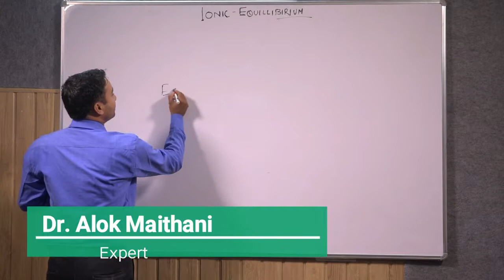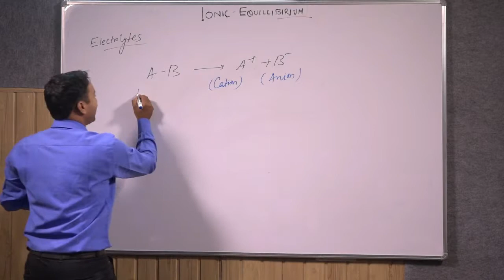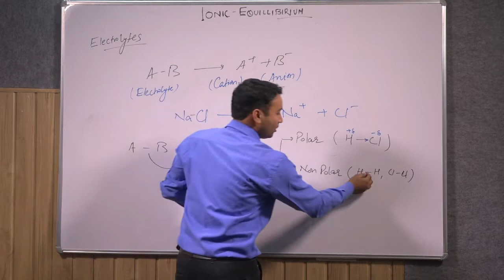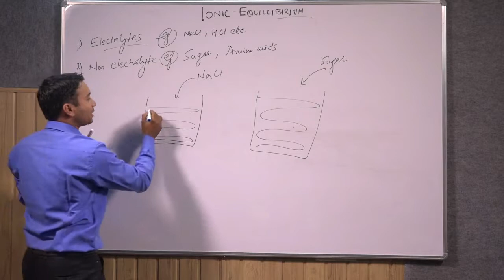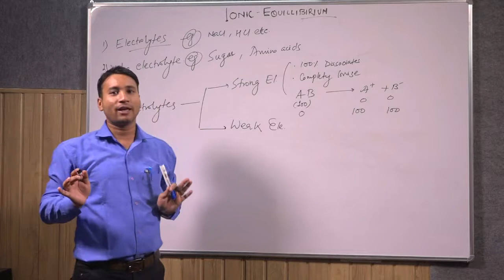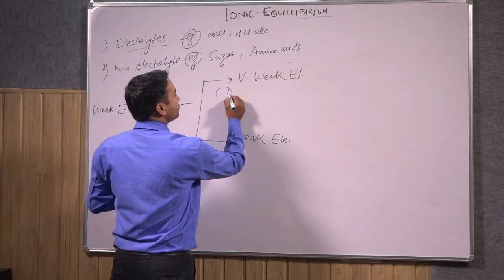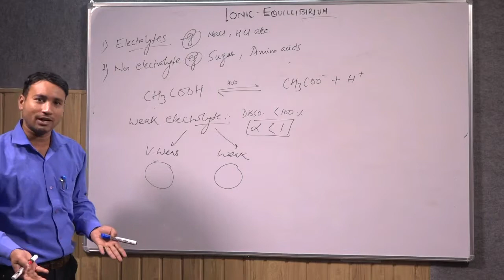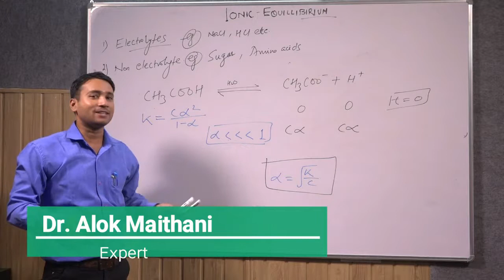Ionic Equllibirium Part 1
IONIC EQUILLIBRIUM
It is a state in which the reactants and products are in balance with each other.
Electrolytes
The substance that dissociate into ions in a solution is called an Electrolyte.
Electrolysis
The process in which an Electrolyte when dissolved in a solvent in presence of electricity dissociate into ions then the process is called Electrolysis.The positively charged ions are called Cations and the negatively charged ions are called Anions.Usually the Electrolyte contains the molecules with Ionic Bonds between them whereas if the molecule have Covalent Bond between them then the Polar molecule shows Electrolysis due to slightly charge between the two atoms of the molecule whereas the Non Polar does not do so.
Non – Electrolyte
A substance that does not dissociate ions in a solution is called a Non – Electrolyte.Electrolytes are classified into two types:-
i. Strong Electrolytes – The molecules that completely dissociate into ions in a solution are called Strong Electrolytes.
ii. Weak Electrolytes – The molecules that do not completely or partially dissociate into ions in a solution are called Weak Electrolytes. Weak Electrolytes are further classified into two types :-
a) Very Weak Electrolytes – Electrolytes in which the degree of dissociation (α) is less than 20% are Very Weak Electrolytes.
b) Weak Electrolytes - Electrolytes in which the degree of dissociation (α)  is less than 100% but more than 20% are Weak Electrolytes.
Consider an example of CH3COOH dissociating into CH3COO- and H+ ions.Then the Law of Mass Action States that “The dissociation constant (K) is equal to the product of concentration of the products divided by the concentration of reactants.”Further solving we get K= c α2/1- α but
for weak electrolyte α is very very less than 1 . Therefore the equation becomes as K= c α2